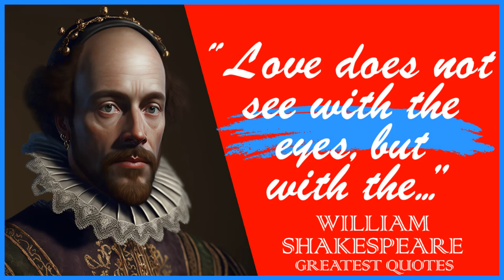72 William Shakespeare's Quotes | Inspiring Wise Life Quotes of William Shakespeare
William Shakespeare (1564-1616) was an English playwright, poet, and actor widely regarded as the greatest writer in the English language and one of the greatest playwrights of all time.

His works including notable plays such as "Romeo and Juliet", "Hamlet", "Othello", "Macbeth", and "King Lear" continue to be widely performed and studied. He has greatly influenced the English language and his impact on the world literature and theater is still felt today.

This video is quotes from William Shakespeare. This quotes compilation is made of his best quotes and we hope that these life quotes can make you think about many things in your life William Shakespeare's quotes are definitely worth your time.

 We hope you enjoyed this Inspiring Wise Life Quotes of William Shakespeare.